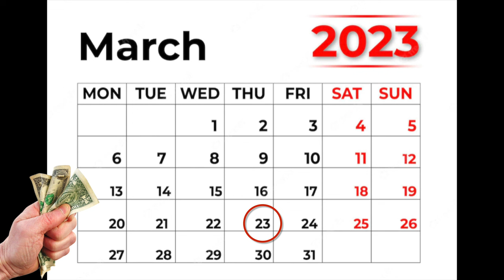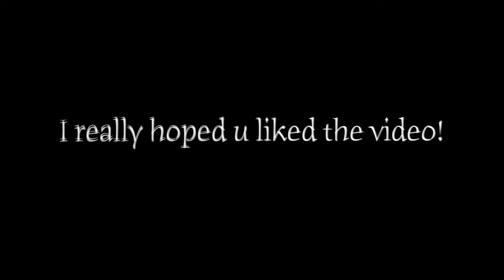For A Dollar 💸 (College Edition)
This was one of my favorite college videos to film...
I literally gave away money while going broke in college lol
Give me your brutally honest opinion on this video!

Imma do all types of shit Reactions, Vlogs, Pranks, Challenges, Public interviews, Story-times, Public experiments

Shoutout to all my niggas from the land! Sha boing boing.